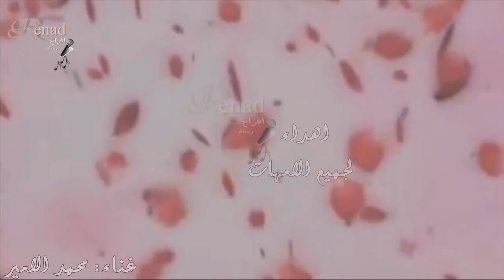آغنية آمي الغلا | غناء محمد الامير اهداء لكل الأمهات مع الكلمات ♥ ~♥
زفات افراح ريناد

للطلب والاستفسار :
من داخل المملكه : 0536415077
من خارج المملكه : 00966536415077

زفات
زفات عروس
زفات ٢٠٢١
زفات 2021
زفات حسين الجسمي
زفات راشد الماجد
زفات محمد عبده